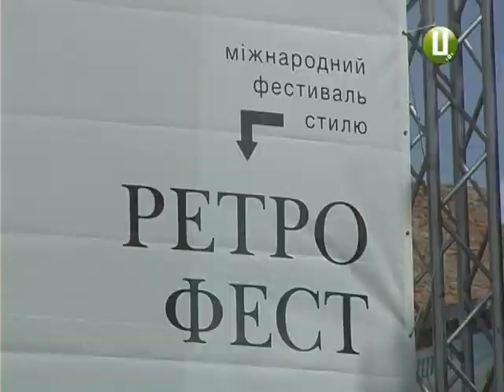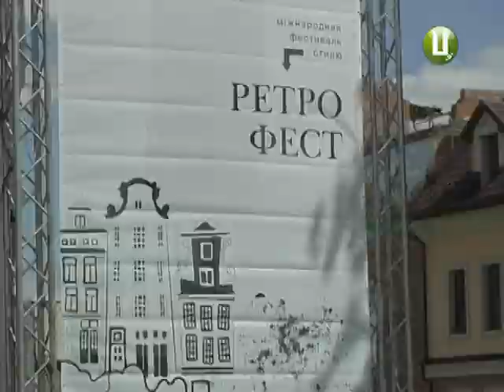OldCars,Ретро купальники та рок н рол У Кам`янці пройшов Ретрофест 2017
Яскраві кольори, шкіряні салони та хромовані деталі. Найкрасивіші автівки Радянського Союзу та світу зібралися у Кам’янці на ретро-фестиваль 2017. Загалом 59 раритетів. Кожен зі своєю історією. Сергій Лащенко може похизуватися трьома такими олдкарами. Це «ГАЗ – 13» Чайка, «ЗІЛ – 115» та роджинка колекції – «ЗІМ фаетон» 1949 року випуску. Таких машин лише 2 на весь Радянський Союз. До того ж «ЗІМ» вже засвітився в одному з американських фільмів.